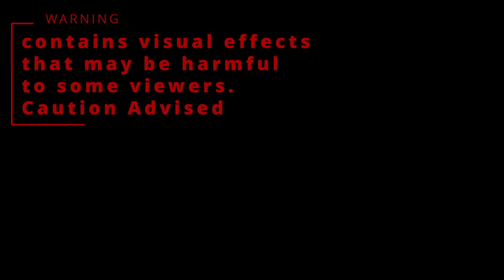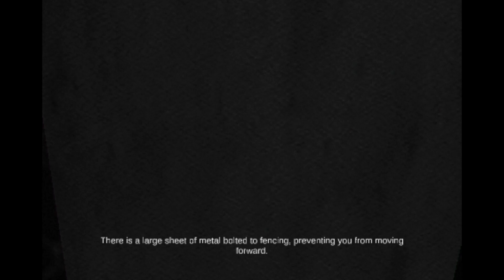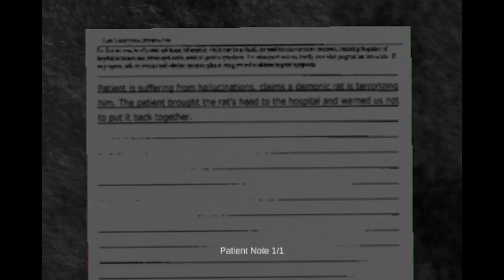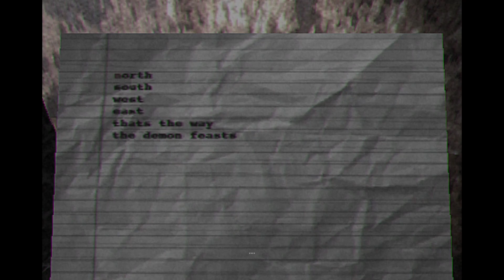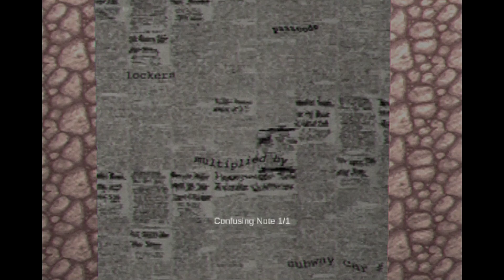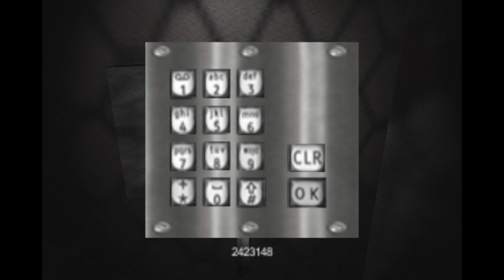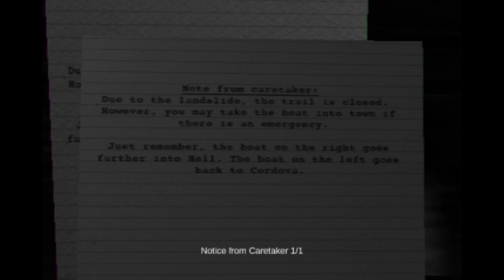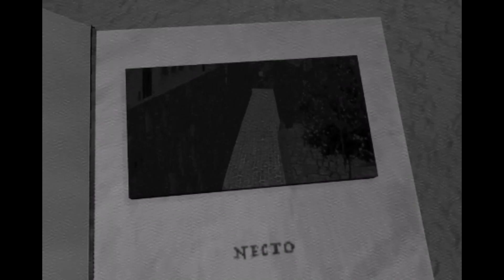Concluse | I See That Town, But Its Not Silent Hill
Intro & Outro made by scrltrbnz, created in Davinci Resolve 18 beta

“Shade” character mascot created and owned by scrltrbnz and made in the Procreate app
 Remember to Please Support the game by purchasing a copy for yourself